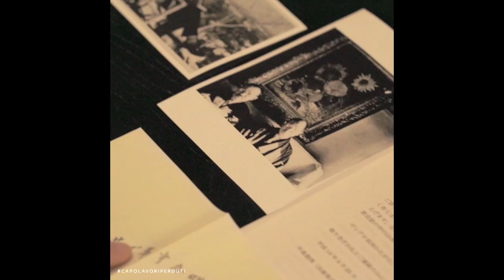Il Mistero dei Capolavori Perduti - Sky Arte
In onda su SKY Arte la serie tv "Il Mistero dei Capolavori Perduti". Nella clip le tre puntate dedicate a Klimt, Vincent van Gogh e Monet. Una produzione Ballandi Arts per Sky Arte